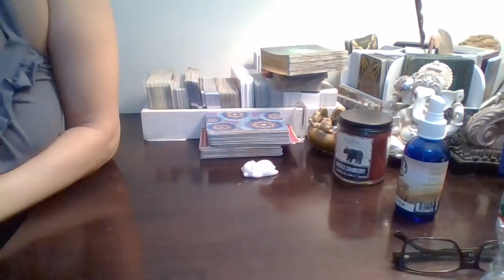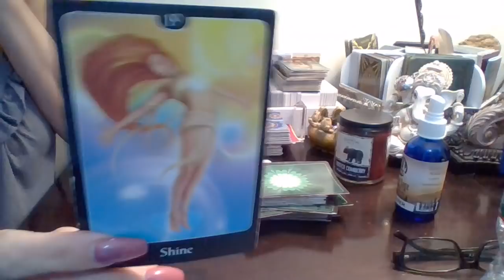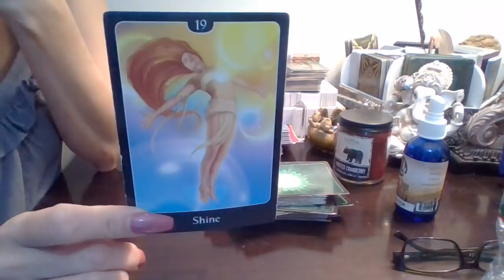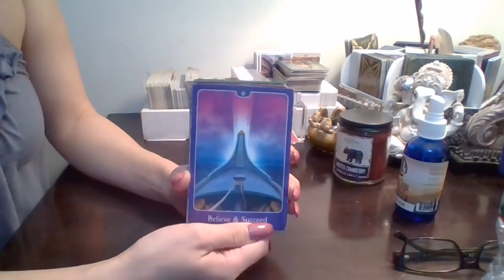Some Extra Insight On Today's Read* 12-1-2018